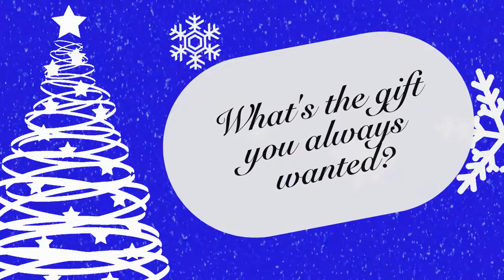USA Water Polo Women's National Team Holiday Memories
USA Water Polo asks some of the National team what the Holidays are like with their families.